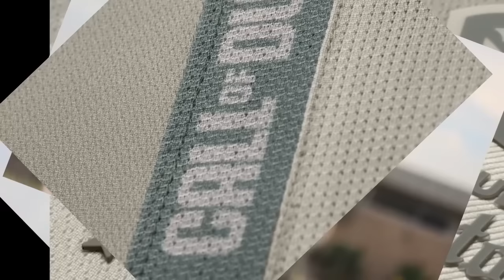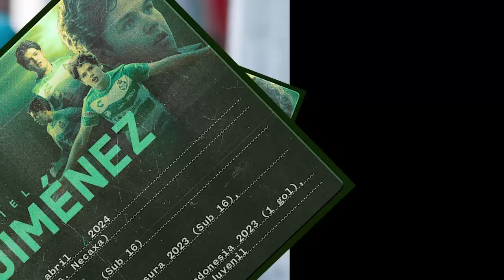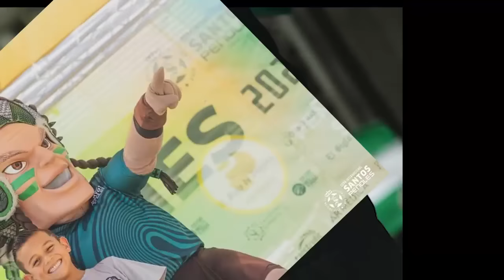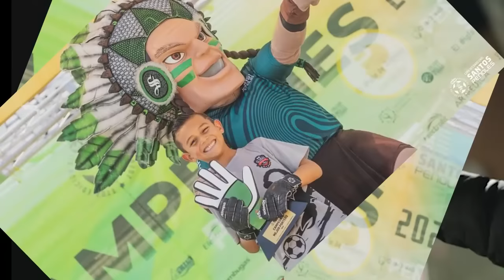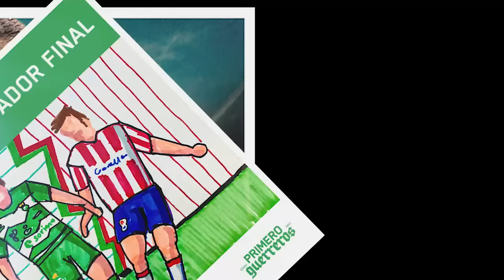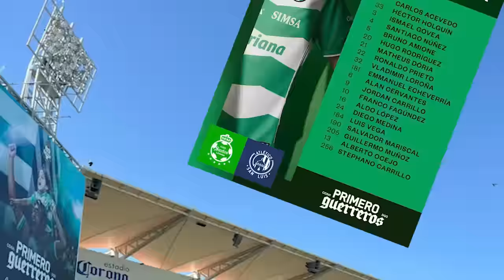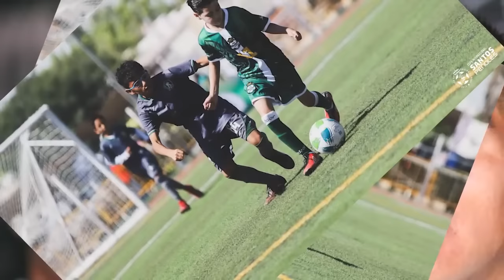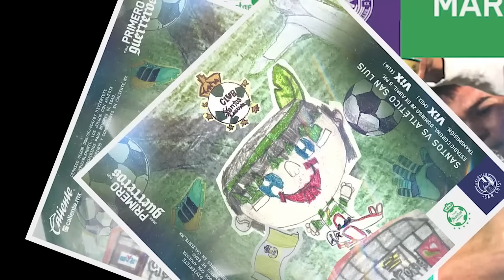🔥🟢CONFIRMAN ASQUEROSO ROBO DE CONMEBOL! LE DAN CON TODO AL JIMMY Y PIDEN SU SALIDA! ANALISIS DEL TRI